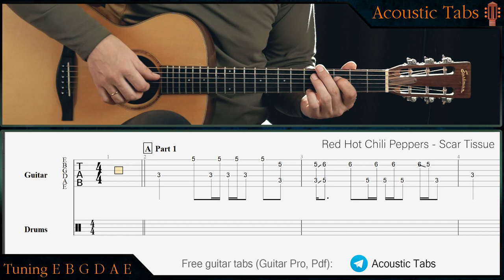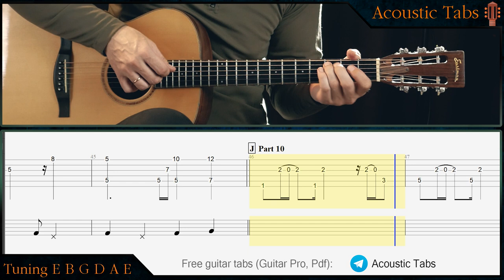Red Hot Chili Peppers - Scar Tissue TABS (Fingerstyle guitar)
Red Hot Chili Peppers - Scar Tissue  (Fingerstyle guitar tabs).